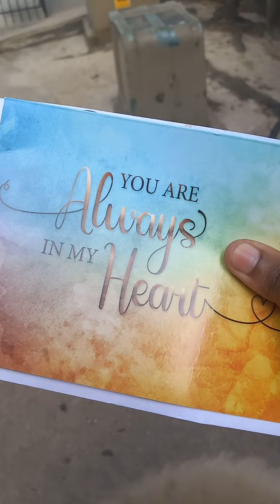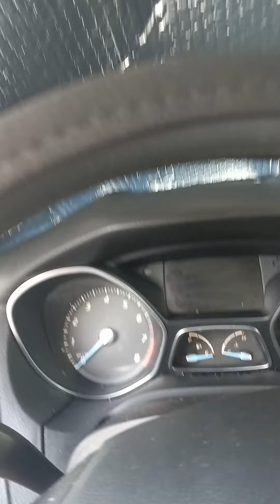this is just my OPINION!!!